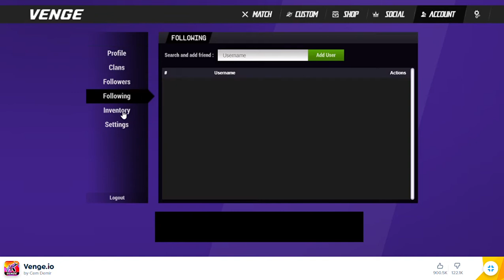HOW TO EQUIED GUNS SKINS IN VENGE.IO